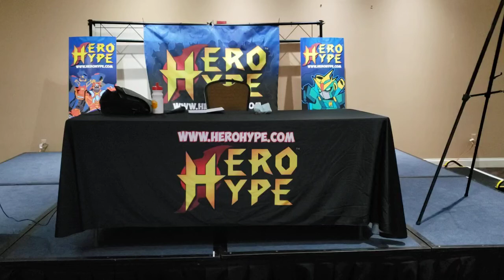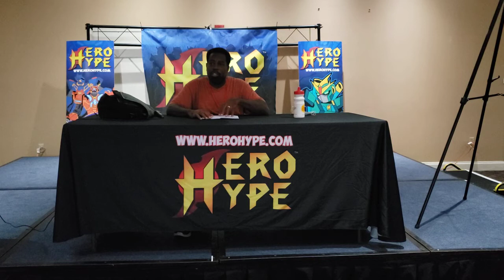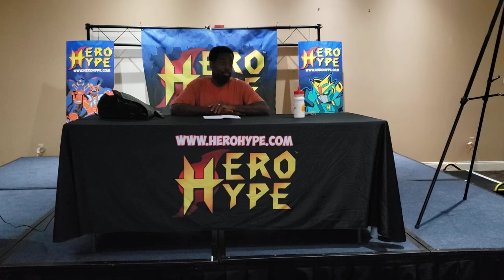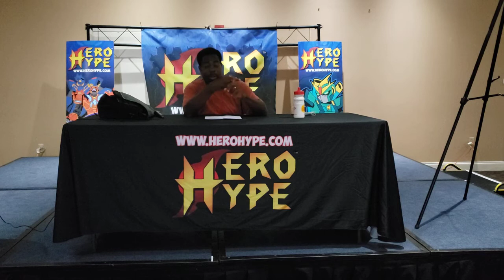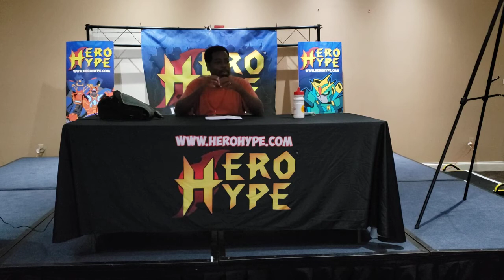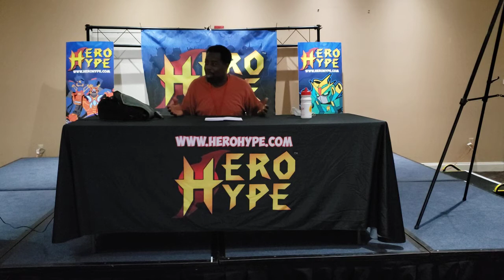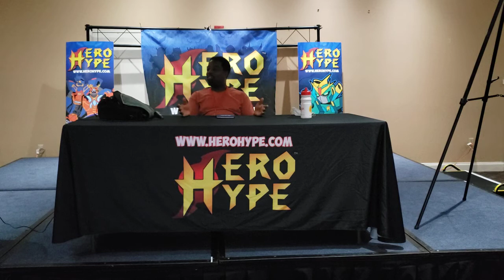Sword and Soul is what we need. Monster Panel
Jeff Carroll Sci-fi writer and filmmaker shares his thoughts and opinions on the world of science fiction and entertainment.